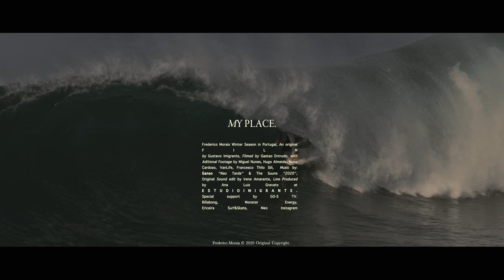My Place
Frederico Morais Winter Season in Portugal